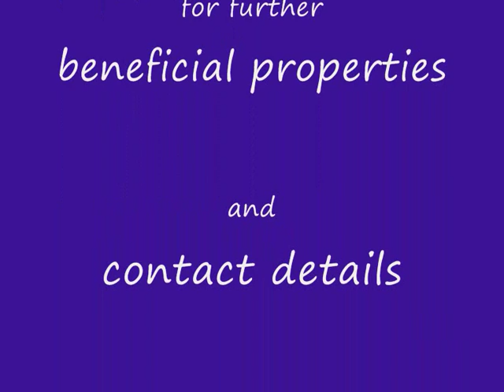Nitrotec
Comparison of corrosion resistance between Nitrotec treated mild steel and untreated mild steel